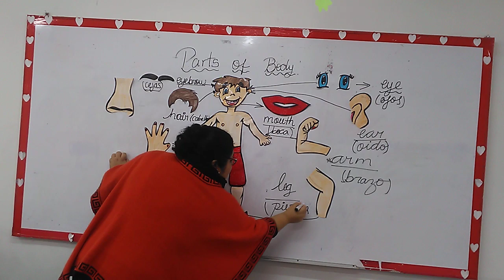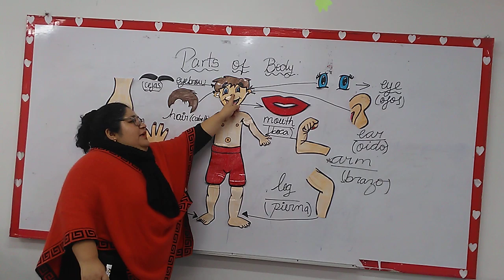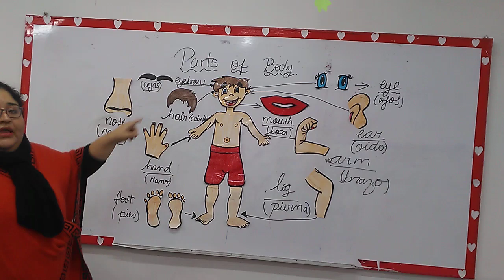PARTS OF BODY 3P